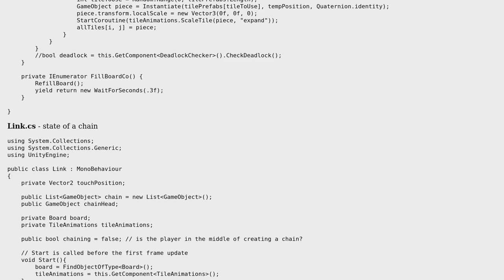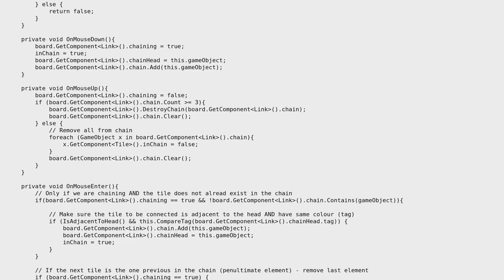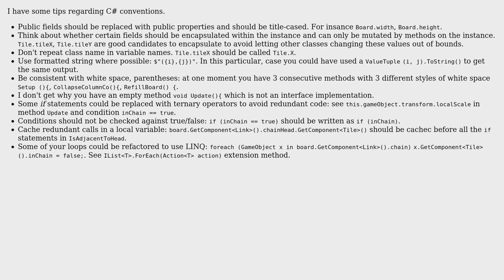Code Review: Tiles Game Best Practices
With thanks & praise to God, and with thanks to the many people who have made this project possible! You are responsible for your own actions.